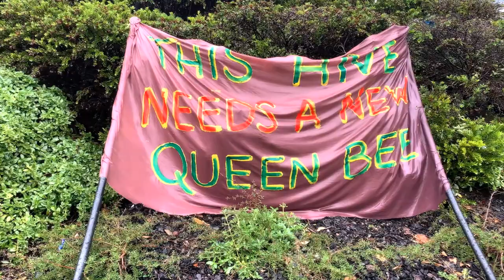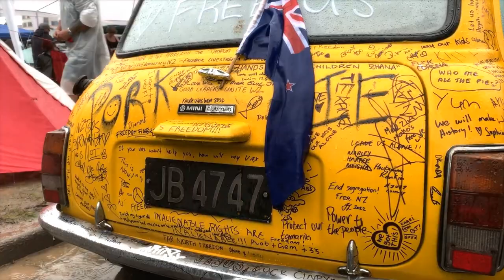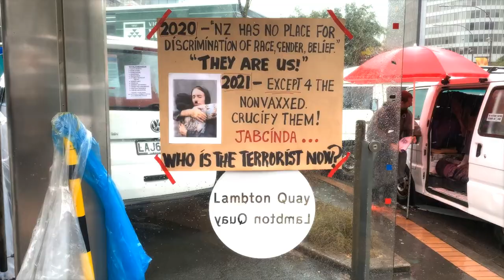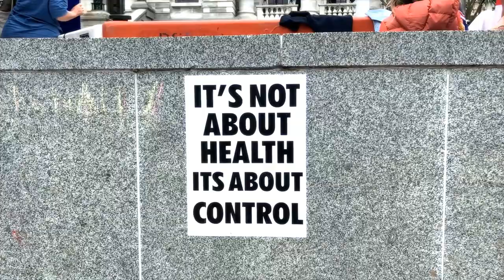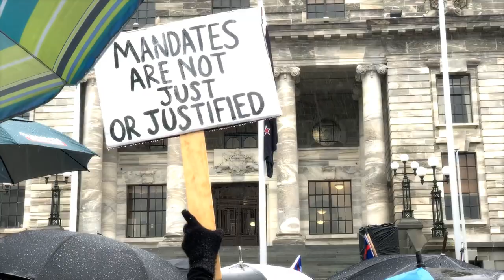The Robba - Wishing You Well - Dubstep Rap Song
Dubstep Rap Song "Wishing You Well" by The Robba -=--=-
2022 Dubstep Rap Song
2022 Hip Hop
New Song